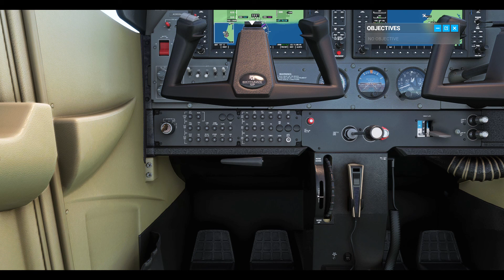Cessna 172 / Landing in Crescent City California / MFS 2020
Landing The Cessna 172 in My Favorite Coastal City.